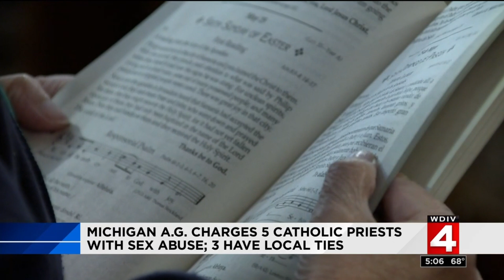Michigan A.G. charges 5 catholic priests with sex abuse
Michigan Attorney General Dana Nessel announced sex abuse charges in Lansing against five former priests.